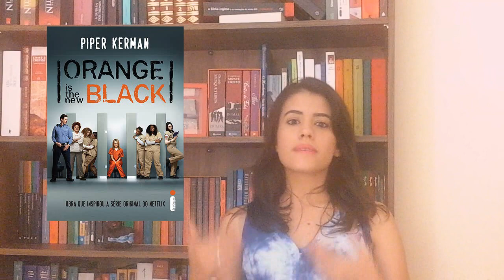Orange is the new Black e as Prisões no Brasil | Especial 1 ano de canal #11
Comentários sobre a série Orange is The New Black e as Prisões no Brasil

MEGA SORTEIO - 1 ANO DE CANAL
Para participar basta estar inscrito no canal e ter endereço de entrega no Brasil e preencher o formulário a seguir.

Inscrições até às 23:59 do dia 30/01/2014